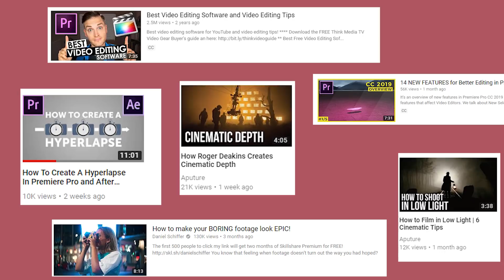8 იუთუბ არხი დამწყები რეჟისორებისთვის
თუ მოგწონთ ეს და სხვა ვიდეოები რომლებსაც ვაკეთებთ, გამოიწერეთ ლიტაგორას არხი

დღეს კინოს და ვიდეოს გადაღება ისეთი მარტივია როგორც არასდროს. გარდა იმისა, რომ კინო გადაღების სწავლა ტრადიციულად ინსტიტუტებში და სპეციალურ სკოლებში შეიძლება, ამ მიმართულებით დიდი შესაძლებლობებს ინტერნეტიც და დიდწილად იუთუბიც გვაძლევს. ამ ვიდეოში დათო ლობჟანიძე მიმოიხილავს რვა საინტერესო არხს, რომელიც დამწყებ და მომავალ რეჟისორებს საკუთარი უნარების განვითარებაში ეხმარება.

კამერა: სალომე ლეჟავა

მიმოხილული არხები